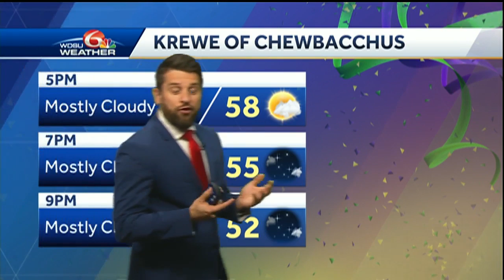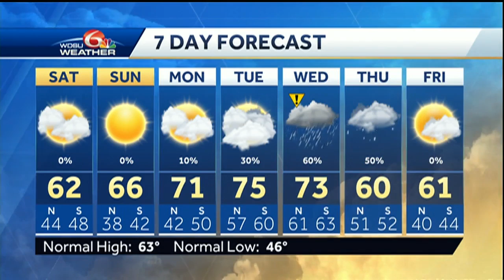Weekend weather looks great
Clouds will linger some on Saturday before full sunshine takes over Sunday.